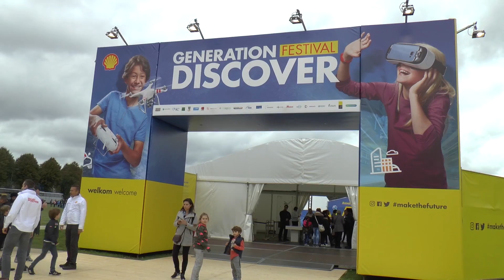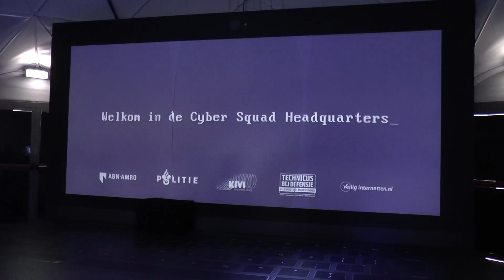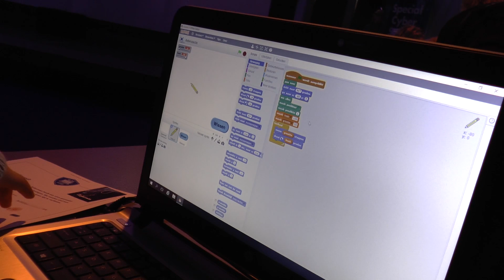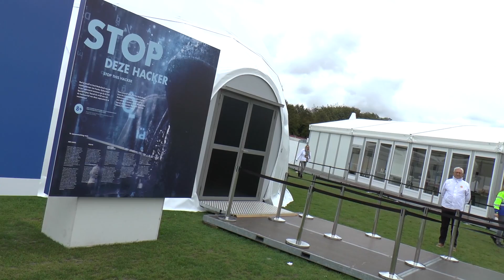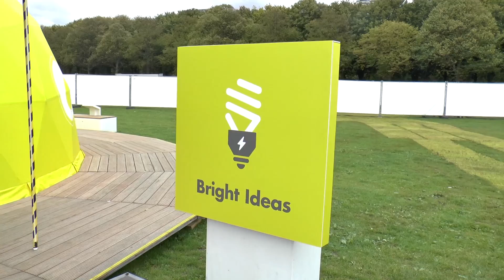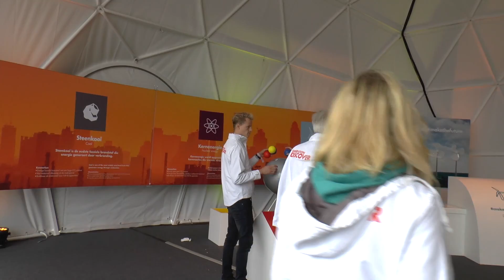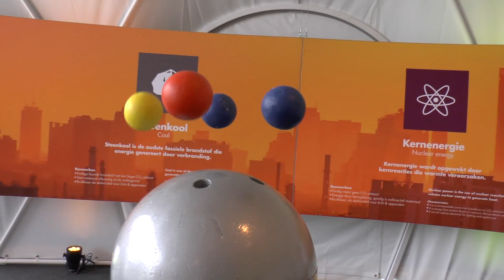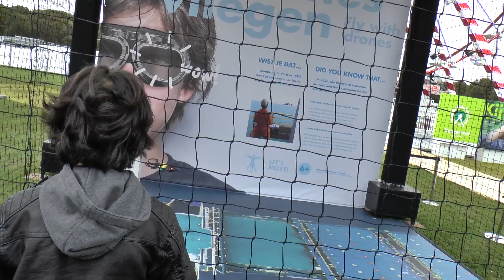Generation Discover Technology Festival met Dylan Haegens! Wij waren er bij.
Vandaag was ik op het Generation Discover Technology festival in Den Haag op het Malie veld. Het is een festival om kinderen te stimuleren iets met techniek te gaan doen. We werden door Dylan Haegens ontvangen in een speciale persruimte. Mijn oudste zoontje is een fan van hem en was helemaal blij toen hij met hem op de foto kon. Er was heel veel te doen in verschillende "Domes" dit waren ruimtes met verschillende thema's. Er was heel veel te knutselen en alles had met techniek te maken.